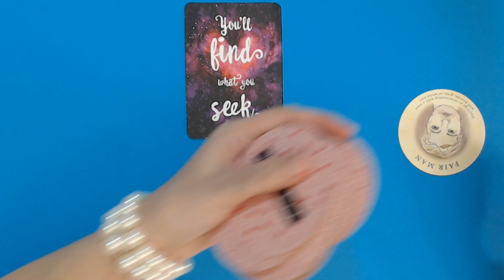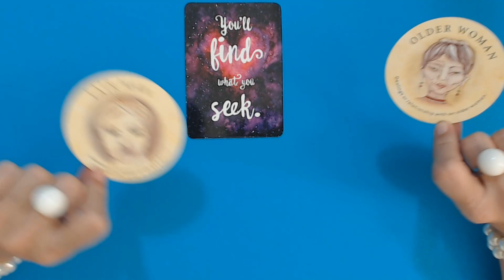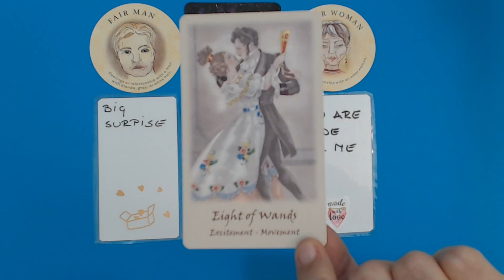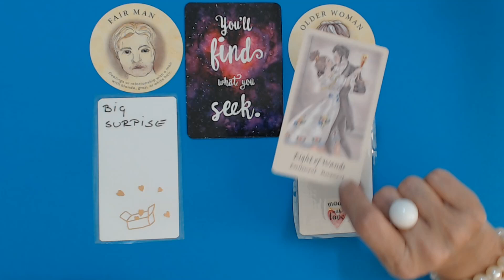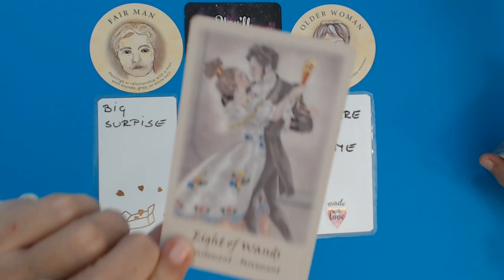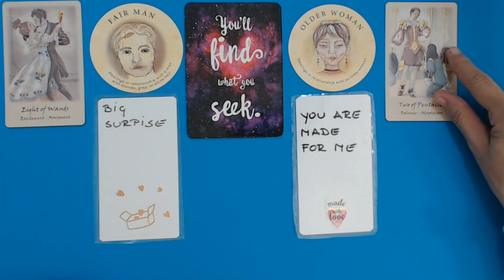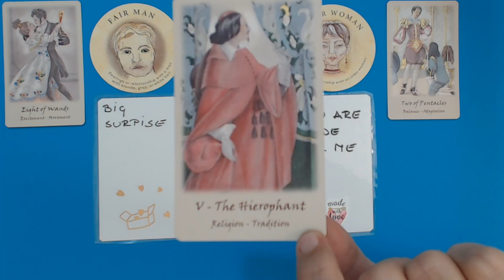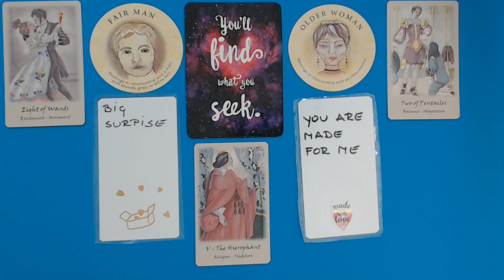GEMINI FEBRUARY 2023 LOVE MATCH MADE IN HEAVEN! Gemini Tarot Reading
Ivana Tarot

Welcome to Ivana Tarot! I am a Tarot Reader and I offer to you daily tarot reading, weekly tarot reading, monthly tarot reading.

PRIVATE TAROT AND ASTROLOGY READINGS  (within 48 hours of your payment)
All Readings are done trough SKYPE.
Private video - 75$ USD (3 questions, 15min long, you will receive a download link to your email)
Payments are made by clicking link next to reading your interested in!